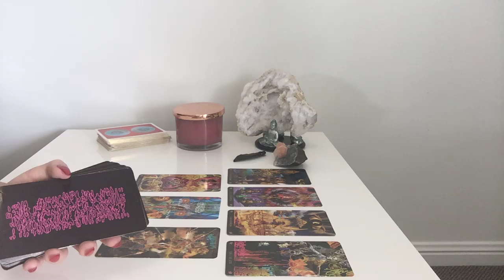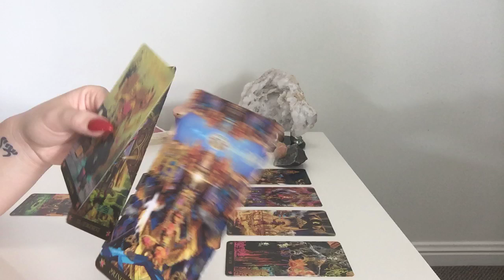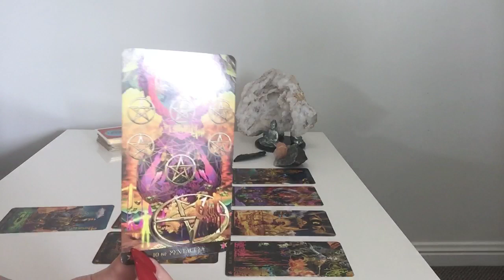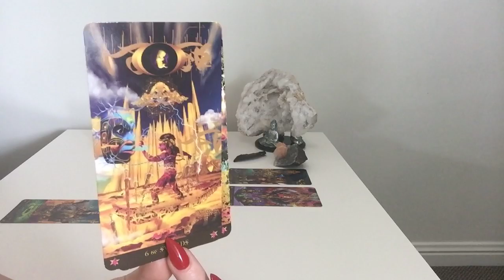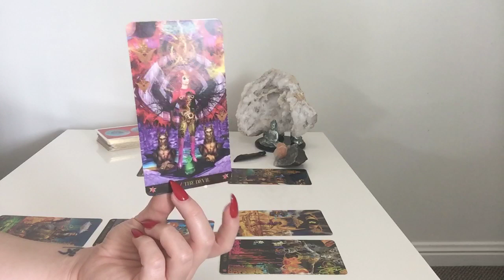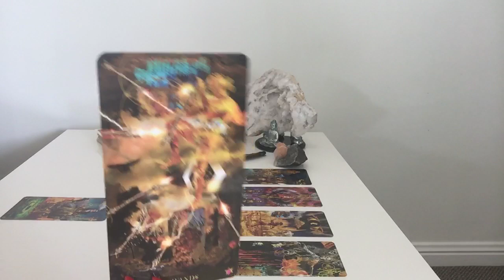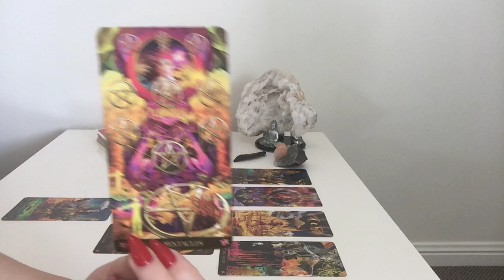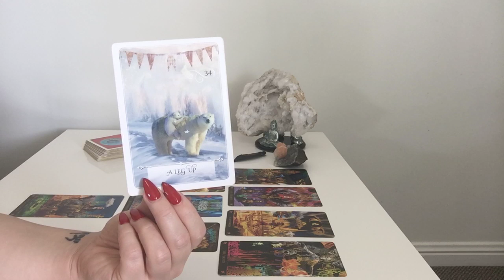CANCER COUPLES - BALANCE & HARMONY RESTORED | 19th - 26th Dec, 2018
Cancer Weekly Love Reading for Couples 19th - 26th Dec 2018

For Love readings I use the "Starman Tarot" by Davide de Angelis coupled with "Wisdom of the Oracle" by Collette Baron-Reid.

- Amazon links for these decks -

USA
Starman Tarot
Wisdom Oracle

AUS
Starman Tarot
Wisdom Oracle

~~ Clients who I've helped... share the love ~~

2018 - 7 NEW REFERENCES

☆ B - Australia
"Thanks for the reading it all resonated, some of it was hard to hear but it was nothing I didn't already know. Now I'm going to work hard on myself, mind body and soul and leave the rest to the universe"

☆Kikki - Australia
"Thank you for my reading. Can't believe you picked up on the work thing. Guarantee I will watch that over a few times xo"

☆Simran - Australia
"Everything you said was so accurate it had me dumbstruck. I wasn't planning to do a private reading before in my life till I saw your general reading on YouTube. This is deffs one of the best things I decided to do. So accurate, I felt so connected and you even answered questions I had in my mind but didn't ask you."

☆Praveen - India
"Thank you for a beautiful reading done by you. When I watched the video it gave me a goosebump, the reading resonate perfectly to me. You had describe my past exactly how it is. Now I'm positive in thought and I will work on myself to clear my past and be prepared for my beautiful future."

☆Adele - Dubai
"OMG!! That was am amazing reading full of twists. I think since yesterday I have watched it over and over with a huge smile on my face.  Thank you so much for your reading and guidance."

Adele 2nd Reading
"Ali - I just want to let you know that this is the best money spent ever and I would do it over and over as you are amazing and definitely worth it - the guidance really has helped me a lot!"

☆JL - Australia
"Oh my goodness lovely, that almost made me cry.. You are so spot on! I think you are amazing. I love your readings and I feel blessed that I am able to have you read for me."

☆ Private Readings ☆

15 minutes AUD $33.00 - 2 Questions
30 minutes AUD $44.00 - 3 Questions
45 minutes AUD $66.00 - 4 Questions
60 minutes AUD $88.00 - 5 Questions

Yearly Forecast for 2019 AUD $122.00 - Month by Month full in depth reading, covering everything from health, wealth, career, love and destiny.

3. Email acknowledgement of payment within 24 hours
4. Readings recorded in 72 hours following payment
5. Link with your reading will be sent via email

Cancer December 2018 Tarot Reading, Cancer Tarot Reading, Cancer Weekly Love Tarot Reading, Cancer November Tarot Reading, Cancer December Tarot Reading, Cancer Weekly Tarot Reading